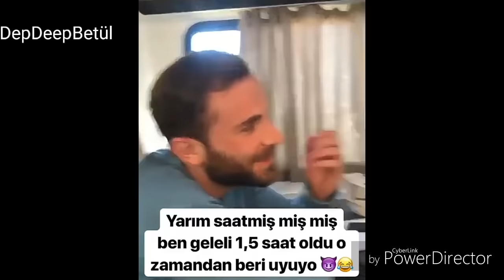İrem Helvacıoğlu,Yangazları Uyurken Yakalıyor 😂😂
Merhaba Ben Betül Arslan,DepDeep benim için anlamı büyük bir takma isim :) Kanalımda daha çok set arkaları,troller,trentteki ve eğlenceli videolar yer alıyor...Gelin kocaman bir depdeep ailesi olalım hadi sende ailemize katıl ne duruyorsun hadi abone ol :)))
Okuyom ben yaaa #1999
siyah kadar yalnız,mavi kadar sonsuzum...